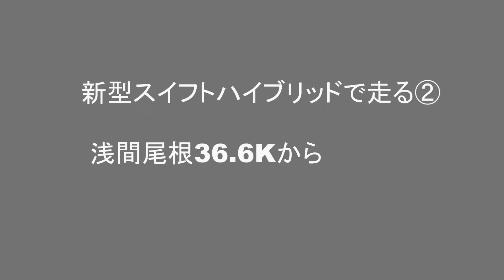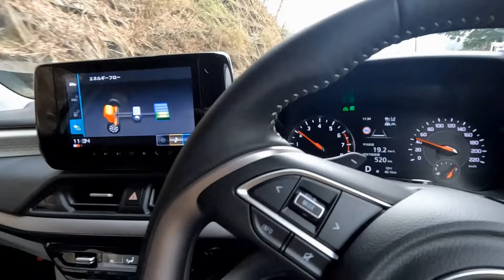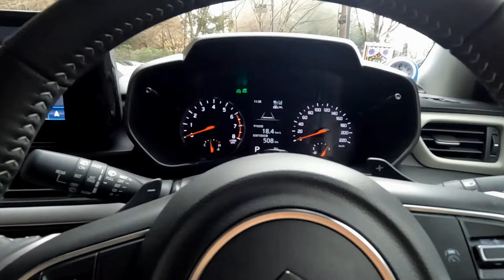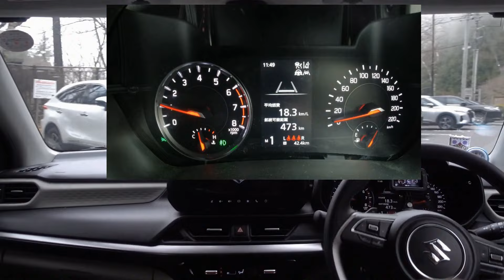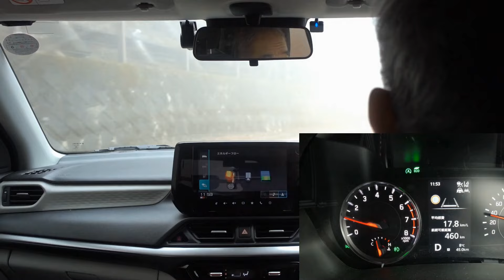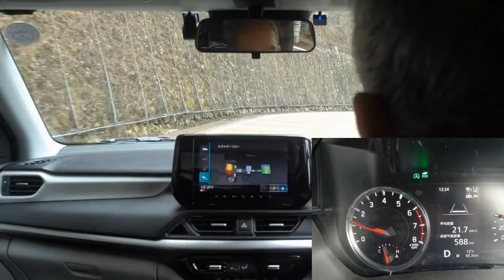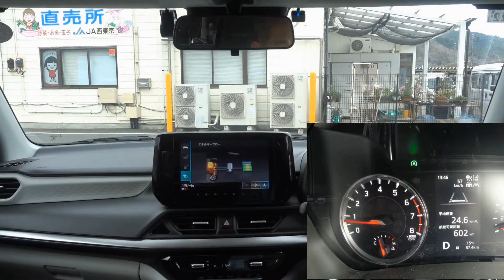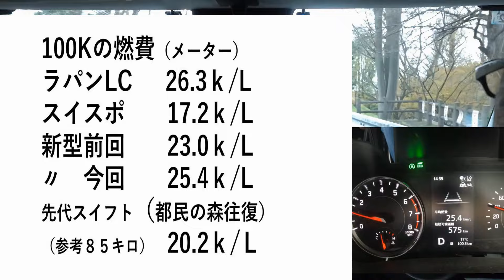新型スイフト納車⑰ハイブリッドで走る後編「東京道路最高地点1150ｍ」霧の頂上は7分。ラパンＬＣの経済性にあと一歩。ACC高速のチャージに疑問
〇●ACC高速ハイブリッドチャージは。ＡＣＣ走行は今日も電池ある時アシストするだけで、チャージはありませんでした。高速はアシストなし？？
●参考の先代スイフトはレンタカーの何も付いてない２万キロでした。